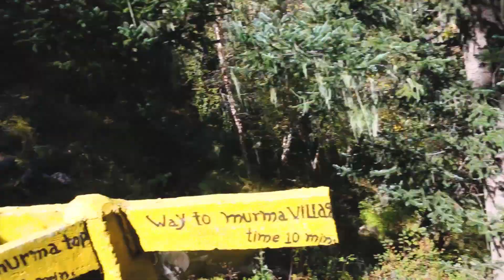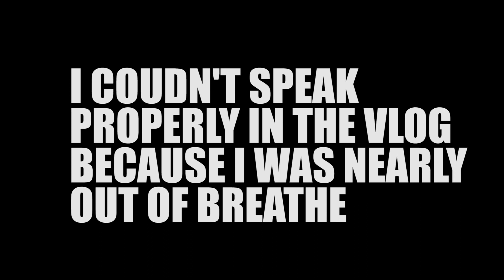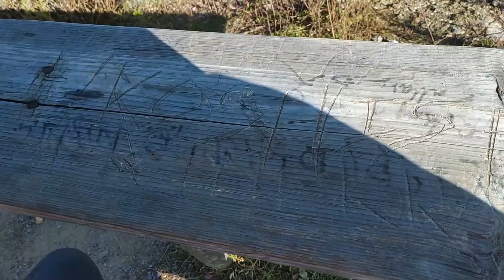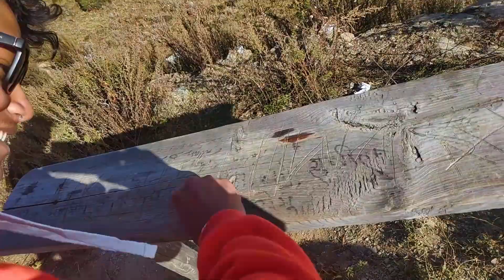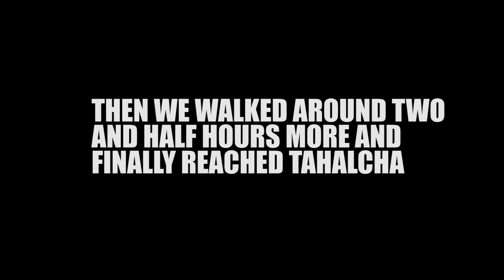RARA VLOGS- EPISODE 4 : THE BEAUTIFUL VIEW FROM MURMA TOP AND BOATING IN RARA || KOSHISH SHRESTHA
Thank you for watching this video and if you like this video, please give it a THUMBS UP and do subscribe if you want to get notified when I upload my videos :)